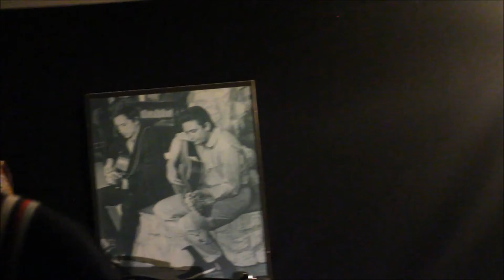Devices Back at the 12 Bar Cafe Colne Full set 15/04/2016